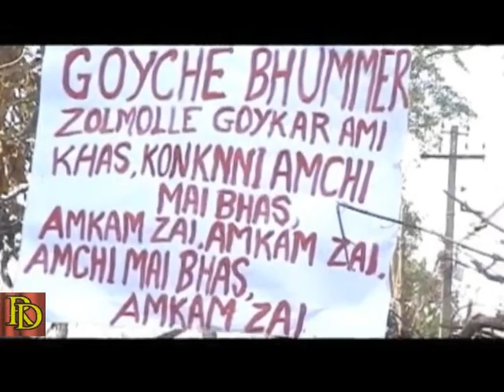Ugdass florian vazacho....Konkani song, Lyrics and singer... Roque Antonio Dias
Konani song, lyrics and singer. Roque Antonio Dias